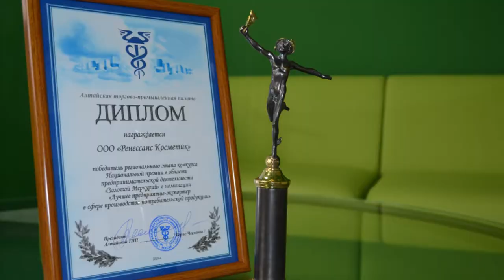«Ренессанс Косметик» удостоили национальной премии «Золотой Меркурий»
«Ренессанс Косметик» — единственное предприятие по производству бытовой химии и косметики, которому удалось стать лауреатом в номинации «лучшее предприятие-экспортер».